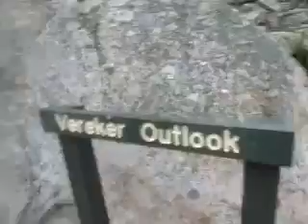Hiking With Bri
Hiking in Wilson's promontory, Victoria, Australia.